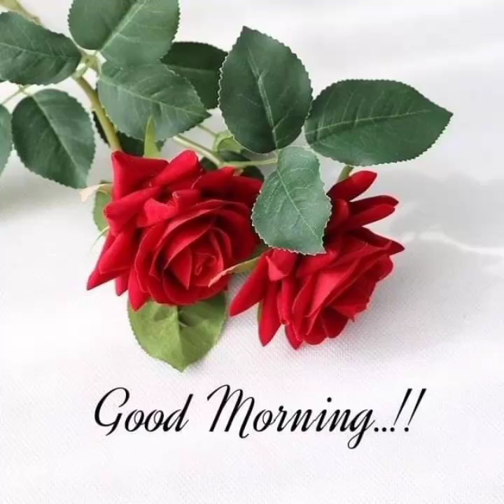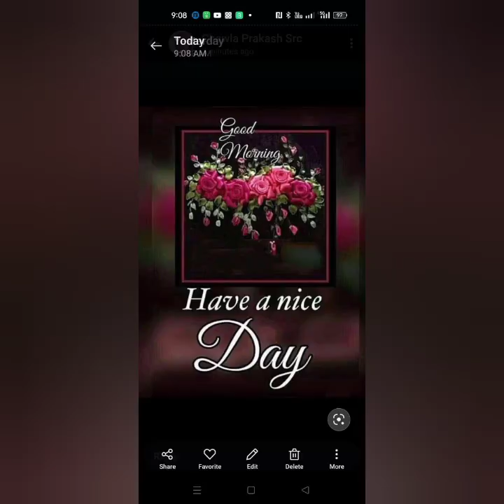Gotie sari 🙏 a beautiful song by me 🙏 inspired from Sasmita mam 🙏